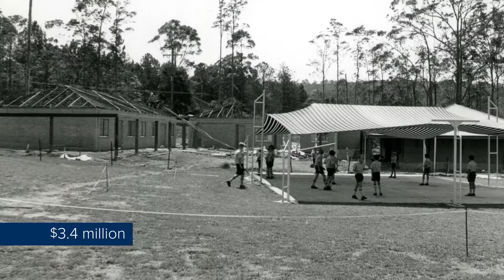Matthew Flinders Anglican College - Foundation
Video produced by Sound Images.  For all enquiries please visit soundimages.com.au.

🎬 Follow Sound Images